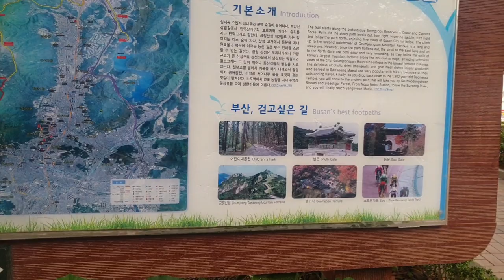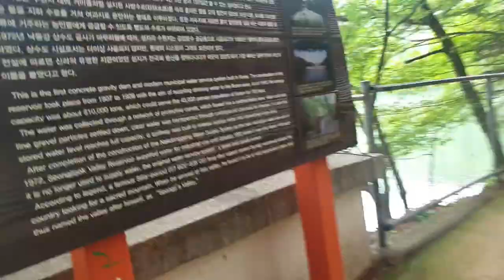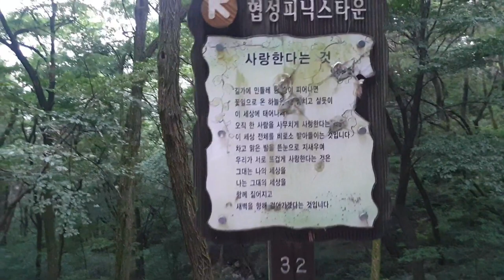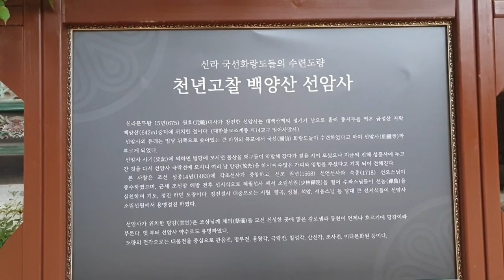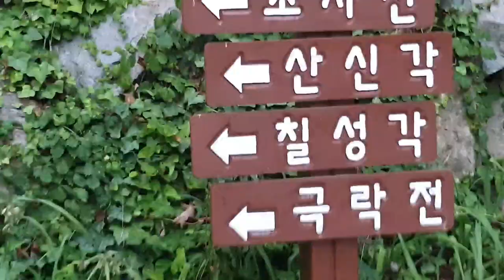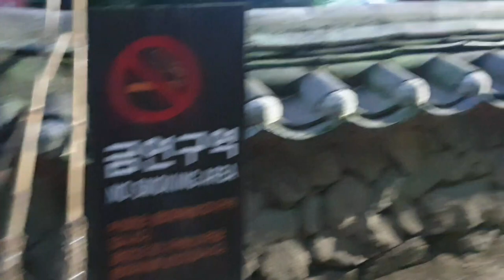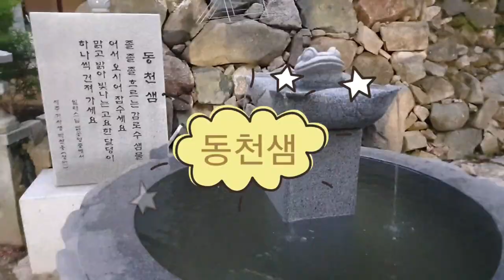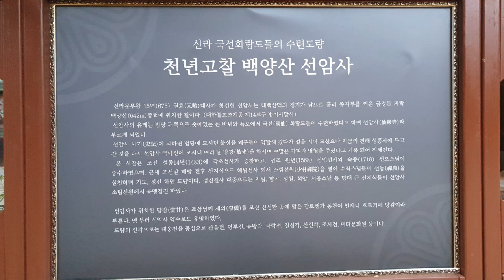2만보걷기다이어트 59일차/선암사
💛산길을  걷는것은 힘들어요.
하지만 오늘코스는  마라톤 코스 이기도
구간입니다.
오늘 최종목적지 선암사는
고대사찰로 자연경관이 절과 잘 어울어져 있어
명상하기 좋은 곳입니다.
아직 방문전이시라면
템플스테이에  오는 느낌으로
만나 봅시다.
레츠  고우!😉
선암사# 갈맷길 코스#2만보 걷기다이어트